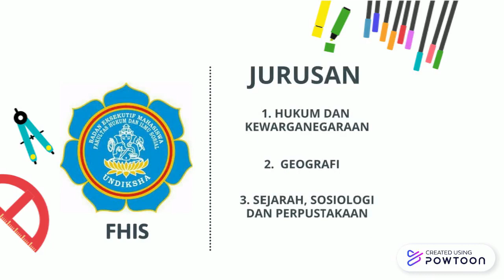MEMBUAT INFOGRAFIS ANIMASI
KADEK SRI WARDANA
PTI 5 D